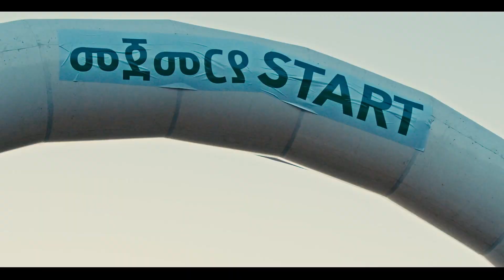Wanchi grand run 2024 Recap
enjoy the first Wanchi grand run 2024